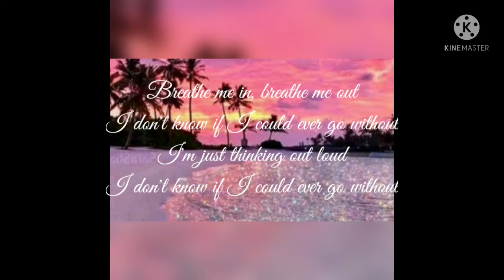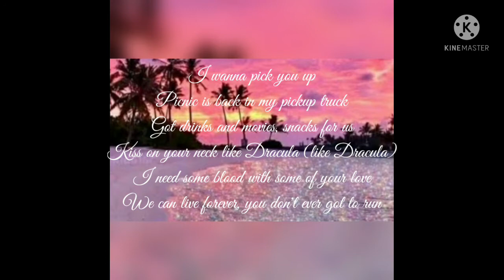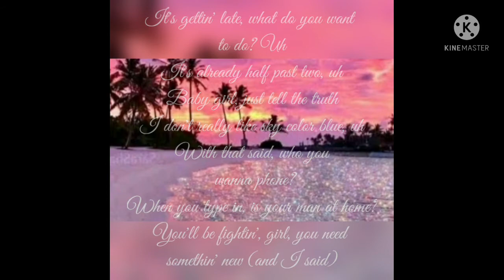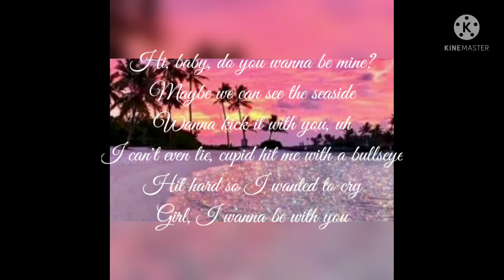Harry Styles-Watermelon Sugar X Seaside-SEB(Lyrics)||TIKTOK SONG||MIXED MAGIC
Hey guys..💚
So we are back we another lyrical video on Watermelon sugar x seaside.
I hope you'll gonna like it.💛❤
Thankyou🙏
keep supporting💚

Harry Styles - Watermelon Sugar x Seaside - SEB (Lyrics) [TikTok Song]